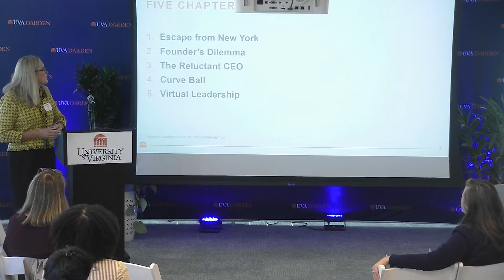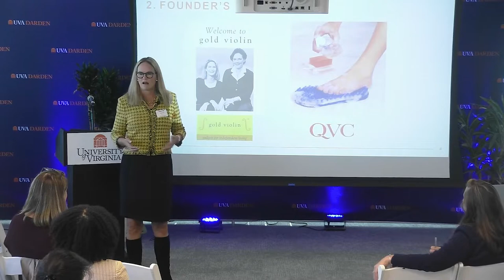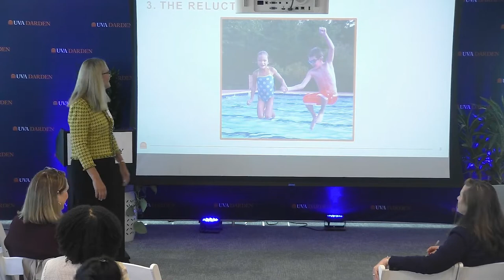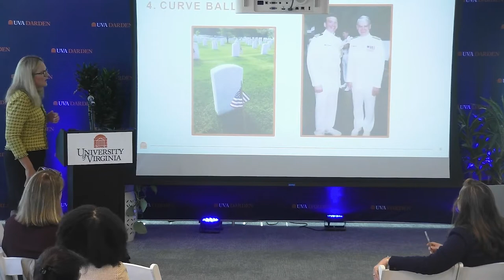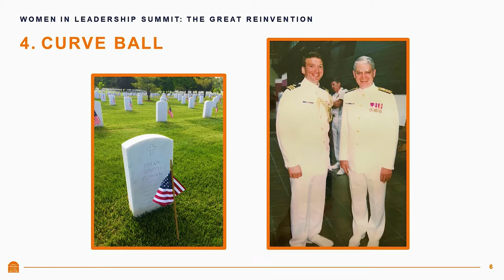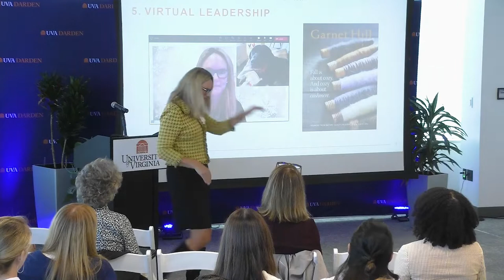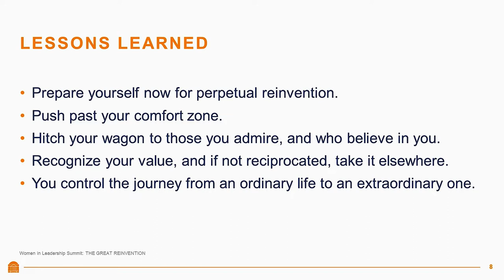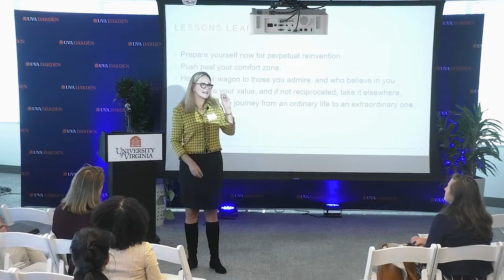Keynote Speaker Connie Hallquist Talks “Reinvention” at the 2022 Darden Women in Leadership Summit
The 2022 Women in Leadership Summit curated speakers and panelists to cover topics including sustainability, venture capital, tech, innovation, equity and belonging, entrepreneurship and more, including a keynote address by Garnet Hill President Connie Hallquist (MBA ’91).

Hallquist focused on key inflection points in her wildly diverse career when reinvention of her job, role, business and even herself became necessary for growth and success.

“If you are a woman in business, you are going to have to live in a perpetual state of reinvention,” Hallquist said. “If you are able to think of reinvention as a positive, you will be able to reach goals you never believed possible.”